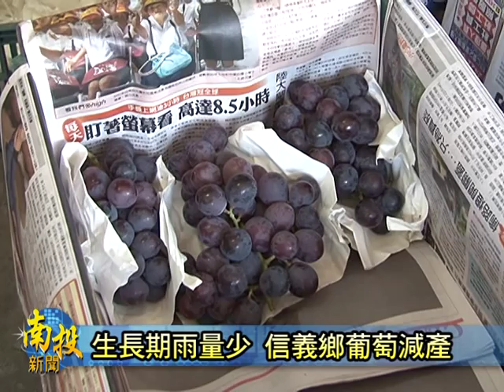南投新聞-信義鄉葡萄減產品質優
信義鄉葡萄從11月起已經進入冬果採收期，農民忙著採果包裝看起來就像大豐收。但其實，今年冬果生長期因為遇到雨量過少，以及輕微晚腐病的影響，相對去年產量大減。對此，信義鄉農會表示，雖然產量減少，但葡萄品質卻是相對提升，加上果農用心栽種，今年品質優良帶動價格跟著上揚，因此農會也推薦民眾盡量來信義鄉產地購買，便宜又能親自試吃真是一舉兩得。